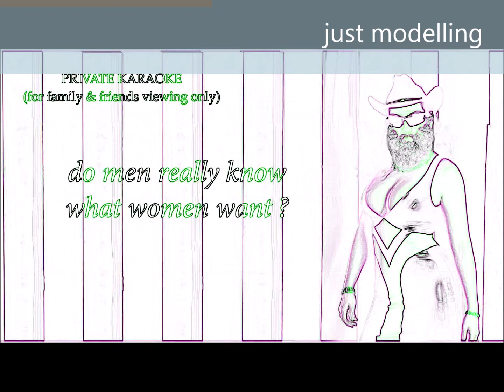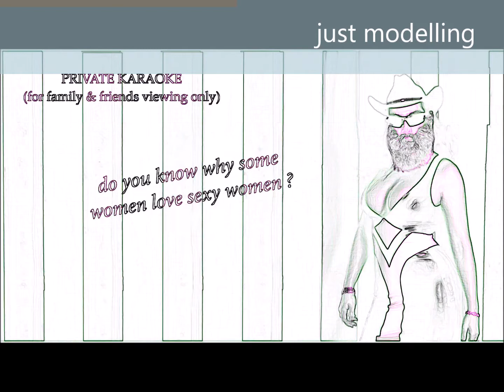MEN WOMEN, WHAT DO WE REALLY WANT?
IT'S ALL ABOUT FEELINGS
Don't get affected by line & colours.